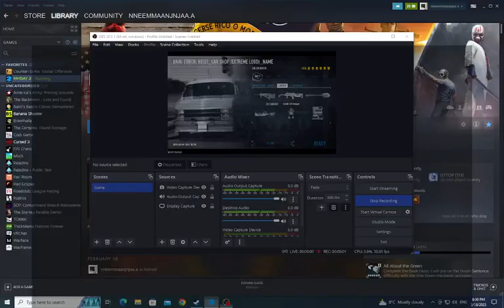Payday 2 Car Shop but its LOUD ONLY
AAAAAAAAAAAAAAAAAAHHHHHHHHHHHHHHHHHHH
I NEED A MEDIC BAG !